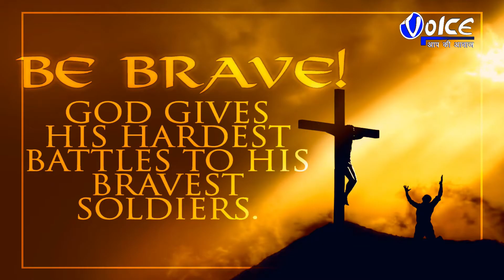Talk Show I Parmeshwar Ko Sandesh I Episode 07 I Directed by Pastor Deo Kumar Darji